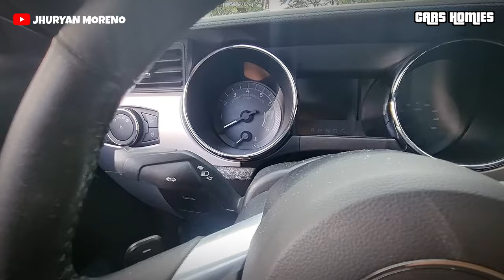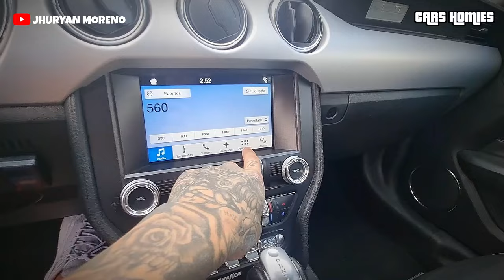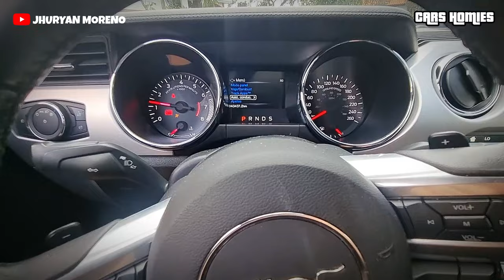EL MUSTANG MAS RAPIDO DE ECUADOR (5.0 V8) | QUITO-ECUADOR